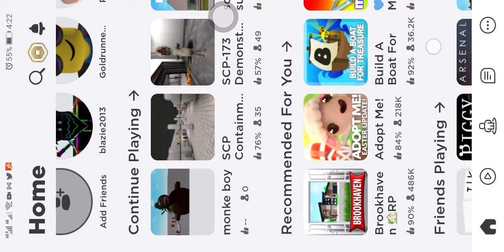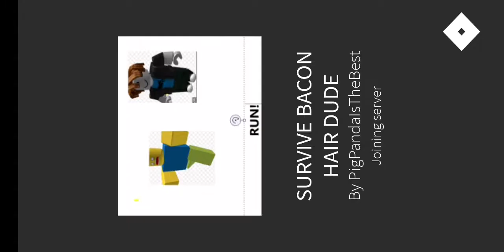Roblox checking goldrunner s games